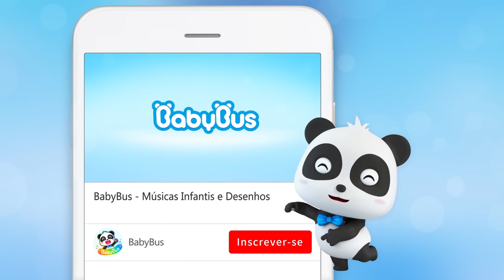Cuidado, Timi, Não Vá Se Machucar! ⚠ | Segurança Infantil | Desenho Infantil | BabyBus Português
Ai, não pode, Timi! Cuidado para não fazer dodói!

00:00 Não Toque em Aparelhos Elétricos Quentes
02:50 Cuidado Com Seu Brinquedo, Gatinhos!
05:33 Gatinho Aprende a Usar o Troninho!
08:02 Vá Embora, Porta Feia!
10:18 Ops, Estamos Perdidos 😭
12:39 Um Estranho Está Me Seguindo
15:35 Vá Embora, Estranho! 💫
18:23 Não Quero Sentar Na Cadeirinha
20:48 Super Homem Voador
23:09 Ops, O Elevador Quebrou
26:09 Bebê Panda Escorrega no Parquinho
27:47 Não Coma Comida do Chão
30:12 Não Abra a Porta para Estranhos! 🤔
33:29 Bombeiro Kiki , Cuidado com o Fogo!🔥
36:01 Ação! Super Panda!  🎬
46:58 Super Panda e Formiguinha
56:50 Super Panda Resgate o Papai Cavalo Marinho